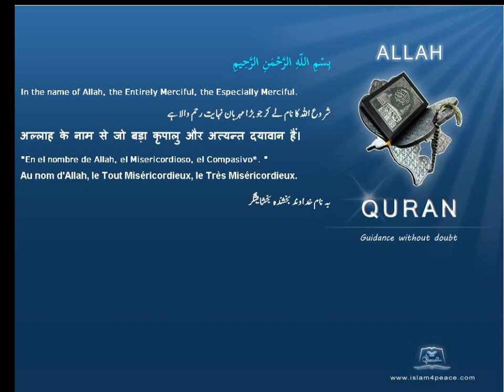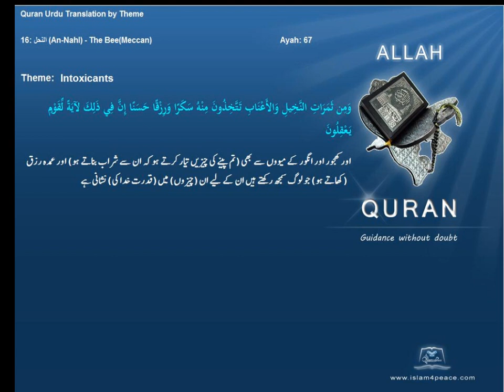شراب Intoxicants قرآن مجید اردوموضوع کے ساتھ